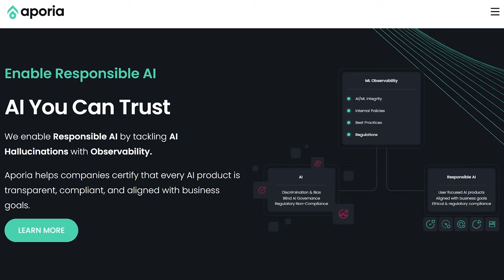The Surprising Importance of Timing on AI Innovation (Marinela Profi) - KNN Ep. 170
Today, I had the pleasure of interviewing Marinela Profi who is the Head of Product Marketing Strategy for AI at SAS. Marinela moved to North Carolina from Rome to pursue her career in AI. In this episode, we talk about how she got over the isolation of moving to a new country, what product marketing strategy is, and why timing is so important for innovating in AI.

Marinela's Links:
Invisible Women (Book)

Listen to Ken's Nearest Neighbors on all the main podcast platforms!
On Apple Podcasts (Please rate if you enjoy it!)